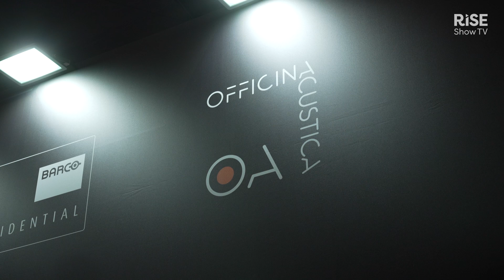Trinnov and its contribution in sound acoustics | Interview | ISE 2024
Séan Holland talks with David Meyerowitz on Trinnov Audio's significant progress in sound acoustics and sound processing and their impact on technicians and integrators.